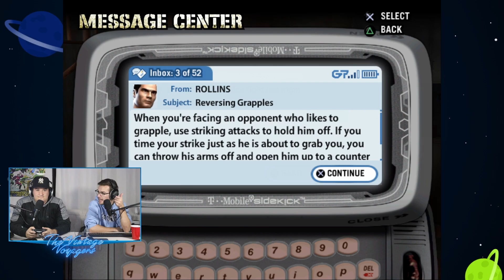So We Officially Rage Quit... | Def Jam Fight For NY EP 4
So The Yankees F$&KIN BLEW THE SERIES! What a joke man... We were watching the game on Saturday and once they went down 3-0 in the series we knew it was over for us. Now as this is dropping on Tuesday, they obviously got swept... Anyways, on Saturday we decided to try and distract ourselves from that terrible loss by playing some more Def Jam Fight For NY. We thought it would have been fun...Let's just say I think this episode really made us question whether or not We'd purchase this game for $180...
Bringing Back The Best Classic Games🕹